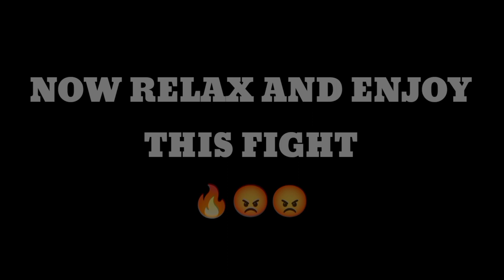BOSS MOVIE ACTION SEENS THE ROYAL BANJARA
boss new movie 2023 the royal banjara

ha ha janta hu. ki naraz ho
video itni late kyun hai
aapko pura adhikar hai comment mai gali dene ka
kar hi Dena
or share kar dige to achi
patni milegi  🤣😂🤣🤣

Hello friends

yeh video maine keval

 entertainment ke liye bnai hai
mai aasha karta hu ki aapko

mja aya hoga

tags〽️
new movie 2023
new movie Akshay Kumar
boss
boss song
boss movie
boss movie Akshay Kumar
boss entery
BOSS movie seen
the royal banjara
royal Banjara

this Channel is to entertainment people are doing not the individual themselves
people don't go spreading hate it's all for laugh.

news reporting  teaching s scholarship'a and research.